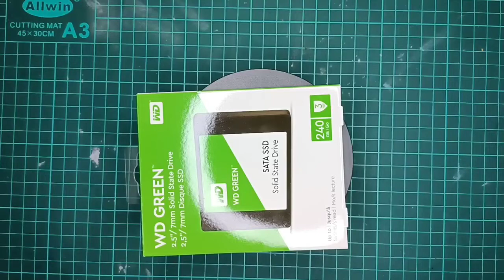HOW TO UPGRADE SSD FOR ACER 4738 LAPTOP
Is your laptop getting SLOW?
SSD upgrade for ACER laptop.
Laptop Model:ACER 4378-372G50Mnkk
SSD:WD GREEN SSD 240GB